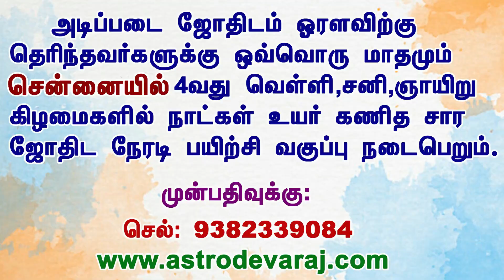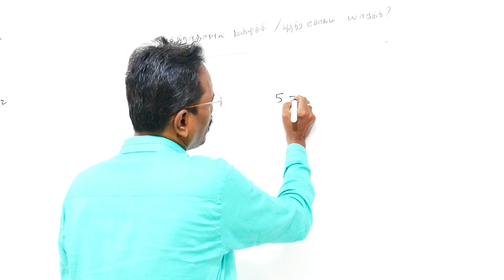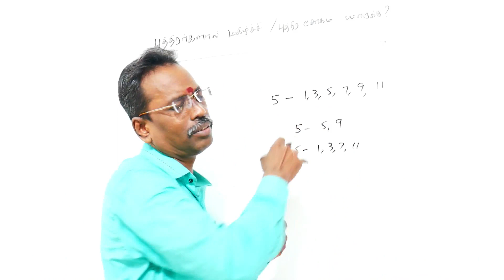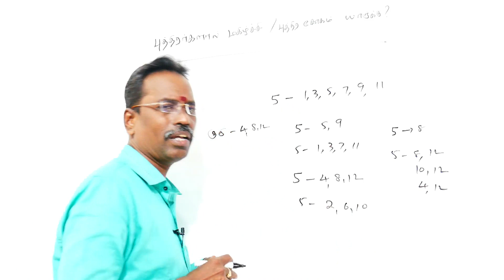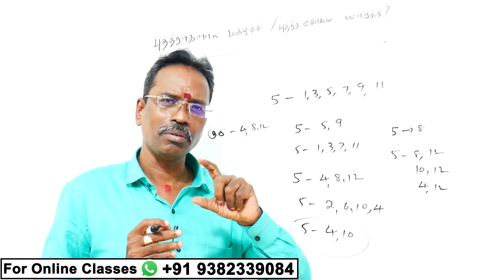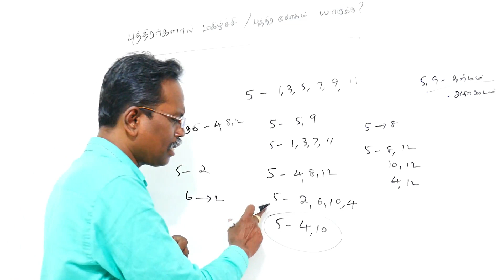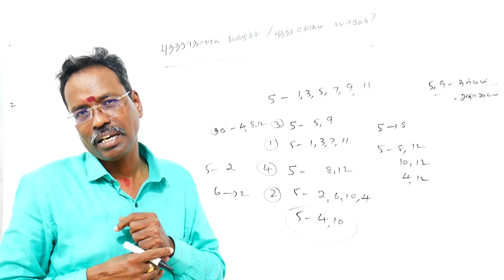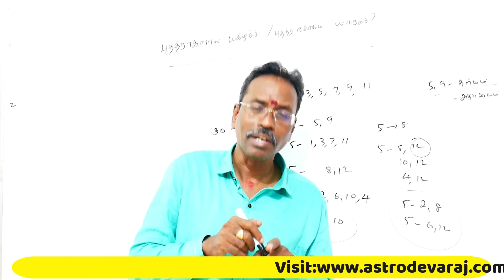KP Astrology online Classes in Tamil | KP ஜோதிட முறையில் புத்திரர்களால் மகிழ்ச்சி யாருக்கு?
அடிப்படை ஜோதிடம் ஓரளவு தெரிந்தவர்களுக்கு, மாதந்தோறும் 4-வது வெள்ளி, சனி, ஞாயிறு கிழமைகளில் சென்னையில் மூன்று நாள் நேரடி  குருகுல சிறப்பு பயிற்சி நடைபெறும்.

பயிற்சியாளர்:-
ஜோதிட நல்லாசிரியர்,

More Details:

சிவந்தாங்கல், சிக்கராயபுரம்,
குன்றத்தூர், சென்னை- 69
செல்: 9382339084